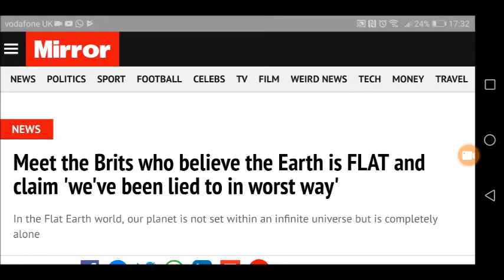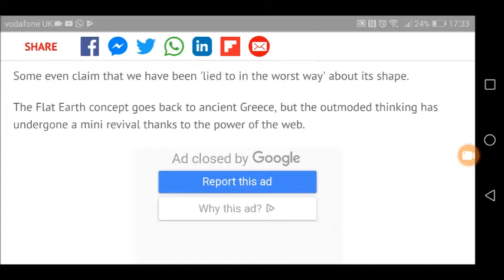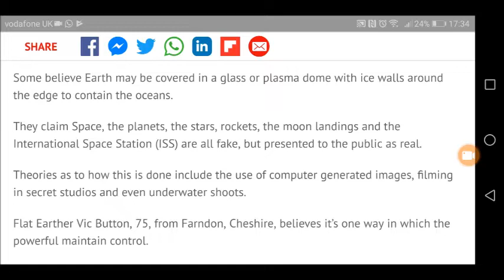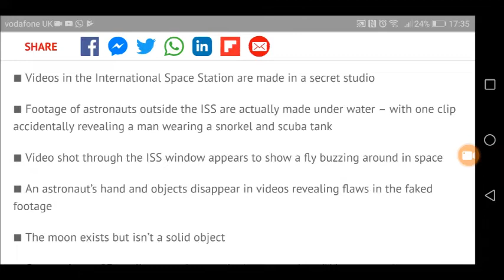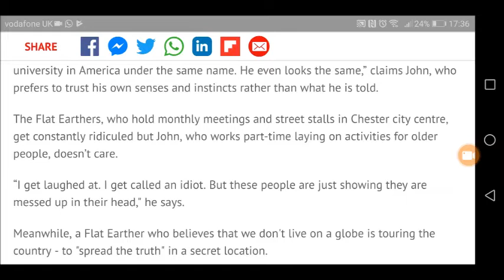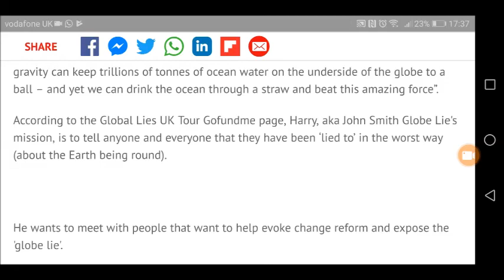Flat Earth Chester group in the mirror